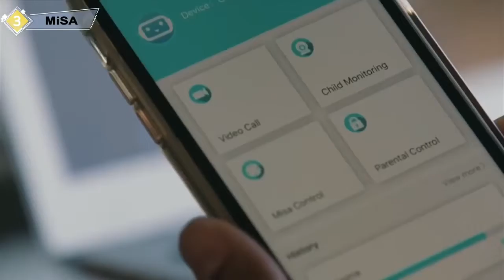Cute Robot Gadgets For Kids With Amazing Features | Robot Toys | Cool Gadgets